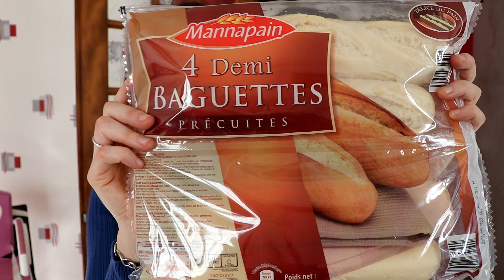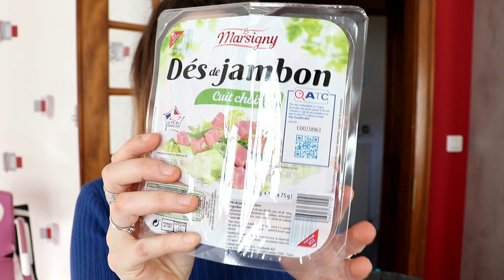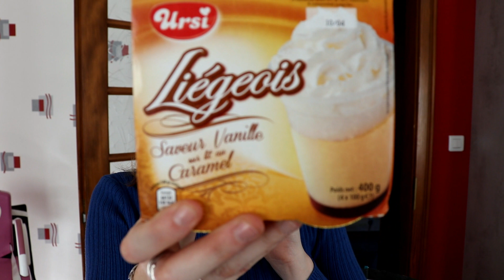RETOUR DE COURSES ! ALDI 🍇🍕🍩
▷ J'espère que tu vas bien?! Aujourd'hui on se retrouve pour un retour de courses Aldi.

LIENS & CODE PROMOS :
LALALAB : - 8€ de réduction pour une première commande et 25 % si déjà clients avec le code MILA_FAMILY

Infos
 ☞ Mets la HD c'est plus fun !
☞ Maman d'une petite Mila 27.01.17

Des Bisous!